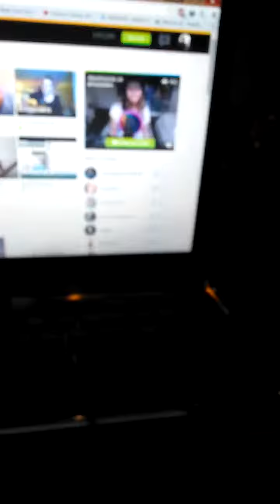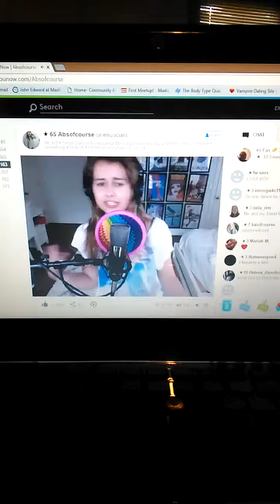Talent from Saturday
Found on YouNow, lots more talent I am sure